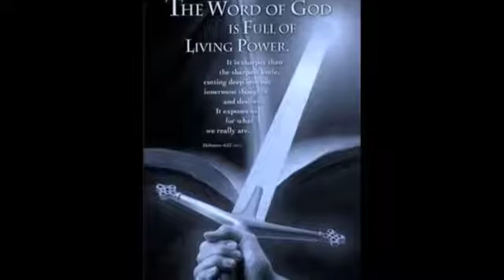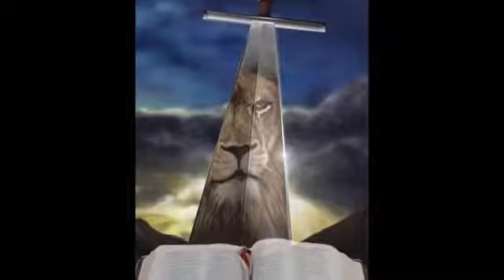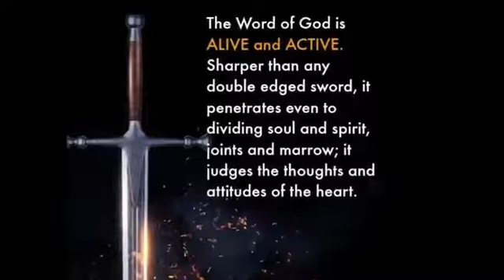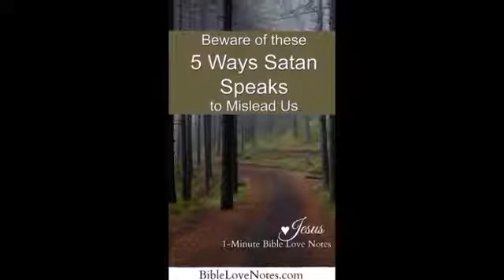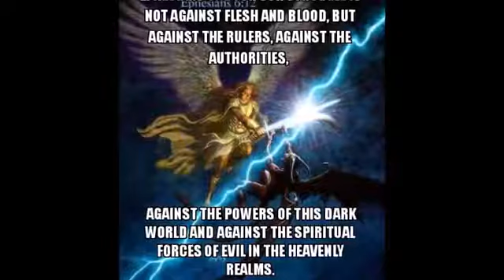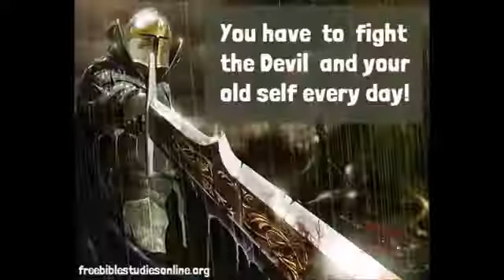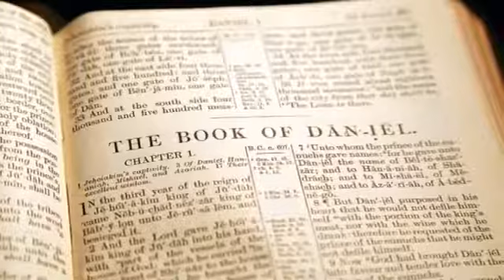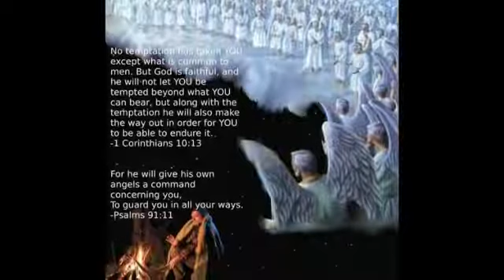THE END TIME BATTLE (Part 4) THE ENEMY WITHIN THE GATE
compliments of the one and only peniel ngonde